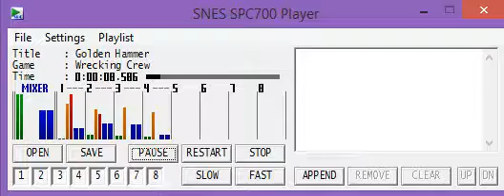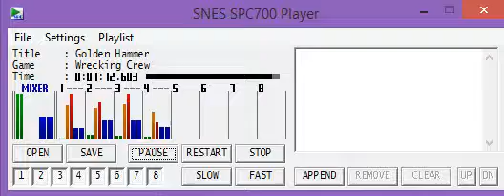Wrecking Crew '98 - Ost 18 - Golden Hammer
Composer: Takane Okubo, Hirokazu Tanaka
Developer: Pax Softnica
Publisher: Nintendo
Released: Saturday, 23 May 1998